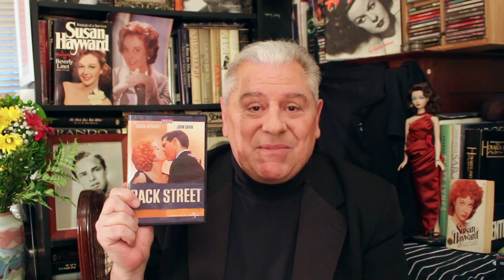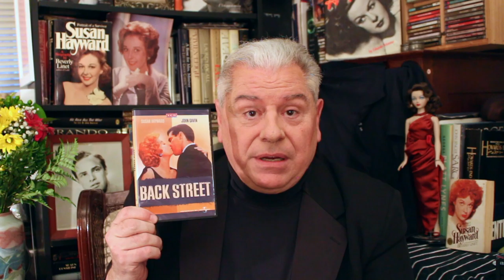CLASSIC MOVIE REVIEW: Susan Hayward in BACK STREET from STEVE HAYES: Tired Old Queen at the Movies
Look below for fabulous movie lover gifts!

Celebrating Ten Years of STEVE HAYES: Tired Old Queen at the Movies!

Classic Movie Review: Academy Award winner Susan Hayward gets the star treatment as only producer Ross Hunter could delver in Universal’s lavish production of Fannie Hurst’s classic, romantic, weepie; “Back Street” (’62). Gowned by legendary designer Jean Louis, whose designs were Oscar nominated, Susan runs the gamut of emotions and is romanced by handsome John Gavin and tortured by his dipsomaniac, wealthy wife Vera Miles. Shot in breathtaking Technicolor, it’s high melodrama, lots of suds and the perfect Autumn romance.  STEVE HAYES: Tired Old Queen at the Movies

Biography:
"Susan Hayward: Portrait of a Survivor" by Beverly Linet
"Red: The Tempestuous Life of Susan Hayward” by Robert LaGuardia
"A Star, Is A Star, Is A Star! The Lives and Loves of Susan Hayward" Christopher P Andersen
"Films of Susan Hayward" by Eduardo Moreno

Susan Hayward - Movie Star Portrait Magnet

Cool Collectables:
"Back Street" Susan Hayward 1961 Movie Poster Print (Masterprint)
Susan Hayward D.75 Hand Signed 8x10 Photo Original Autograph - PSA/DNA Certified

My friend Mel Odom's Gene Dolls are wonderful collectibles

 OUR EQUIPMENT:
PowerBook Pro 16"